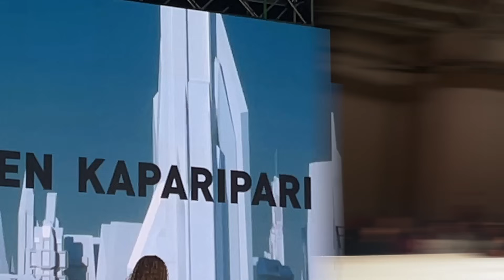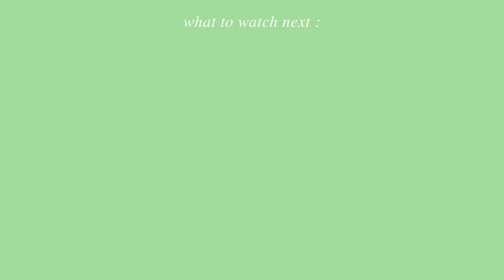a series of fun events ft. STADIO Fashion Show, Tswana Wedding, Betway Summer Cup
:) here, you guys get to see different fun events that I went to over the holidays :3

THANK YOU @varsityvibe1716 FOR INVITING ME TO THE BETWAY SUMMER CUP xoxo